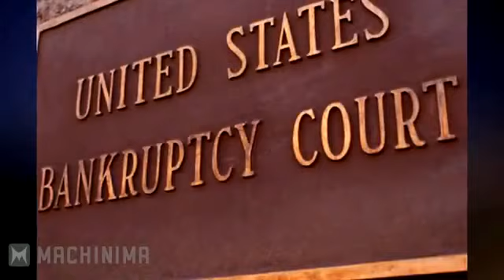All Your History Are Belong To Us. Spider Man Part 2: (Almost) Whatever a Spider Can